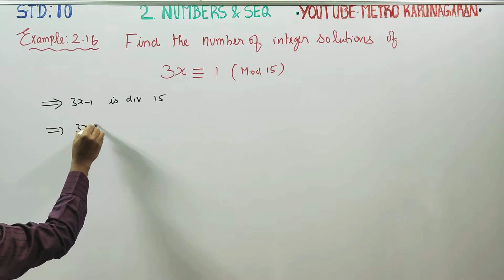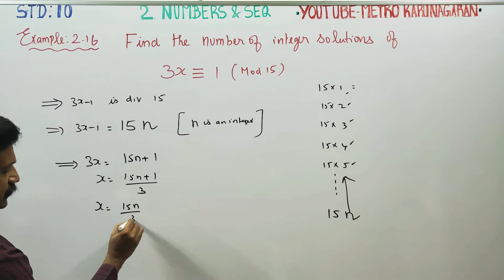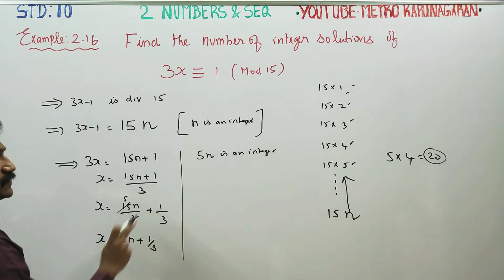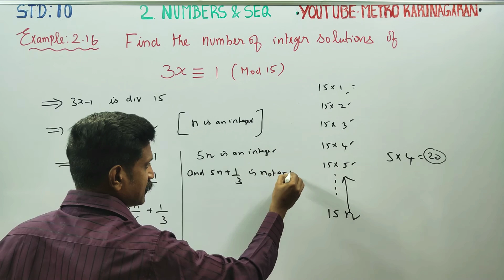10th Std Example 2.16 Find the number of integer solution of 3x= 2(mod15)